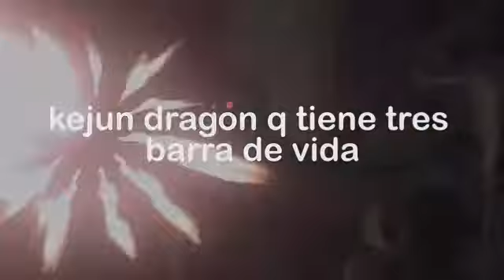el darsou traumatizo gente